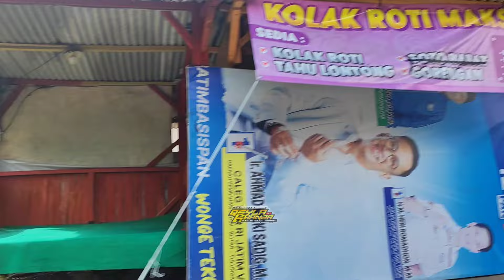Rute start finish & daftar hadir sound system karnaval tuwuhrejo kesamben blitar